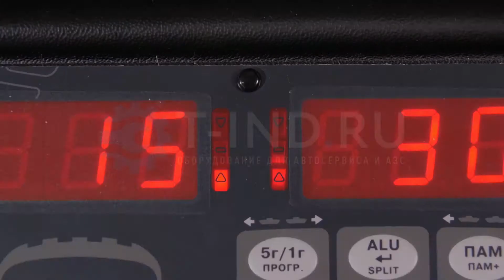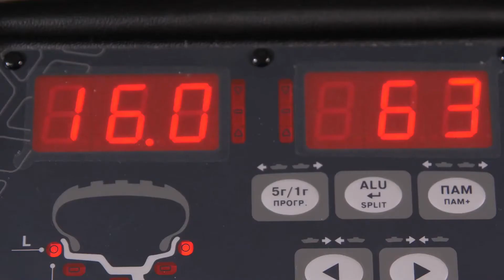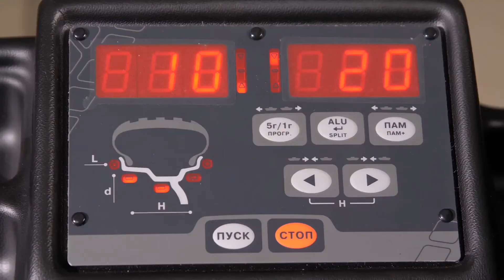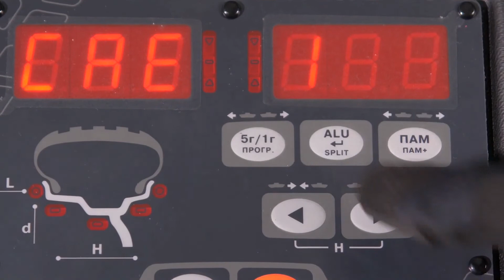SIVIK Старт Балансировочный станок Обзор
Балансировочный станок легковой Сивик СТАРТ СБМК-60 Э, полуавтоматический. Модель класса ЭКОНОМ. Отличают удобство в эксплуатации, простота и надёжность.

Особенности:
► PowerGuard - защита от "скачков" напряжения
► Split - делит груз на два одинаковых с указанием массы и места установки каждого груза
► автоматическое торможение колеса
► запуск измерения дисбаланса опусканием кожуха или кнопкой
► электронная линейка для измерения дистанции и диаметра диска
► счетчик отбалансированных колес
► компенсация дисбаланса адаптера
► высокоточный шпиндельный узел, диаметр вала 40 мм

Этот станок, а также любое оборудование для автосервиса и АЗС, Вы сможете найти в нашем каталоге на сайте!

Доставка по Санкт-Петербургу, России и СНГ. Наличный и Безналичный расчет. Звоните и заказывайте: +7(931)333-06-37